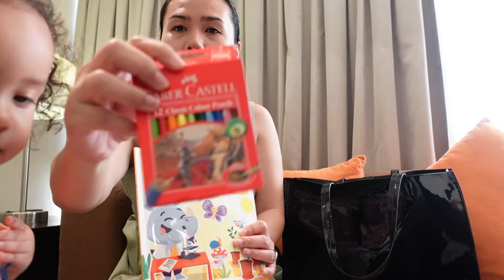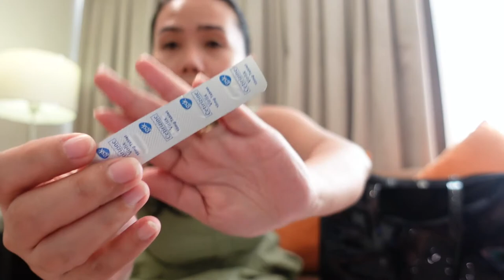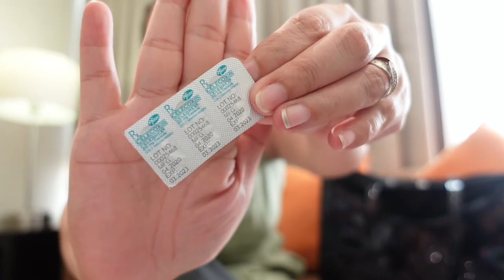What's In My Toddler Diaper Bag | The Important Things We Bring All The Time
In this video I am going to share to all of you the things that you can find inside our toddler diaper bag. all the contents of this bags are things that are necessary and we carry along all the time.

nothing follows